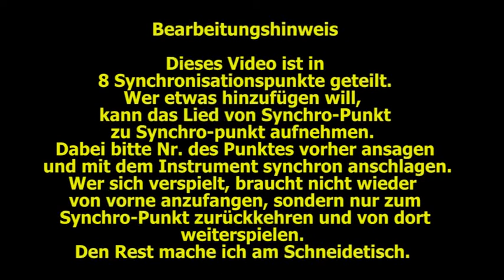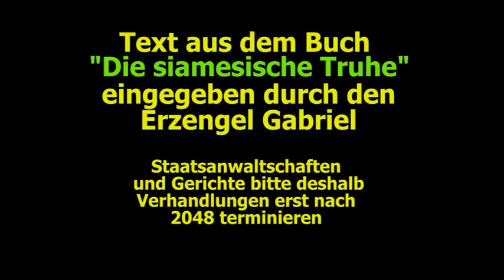No Go update 3 Neu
Dieses Lied ist nicht für den Endverbrauchen bestimmt, sondern für Musiker, die den Song mit anderen Instrumenten ergänzen wollen.